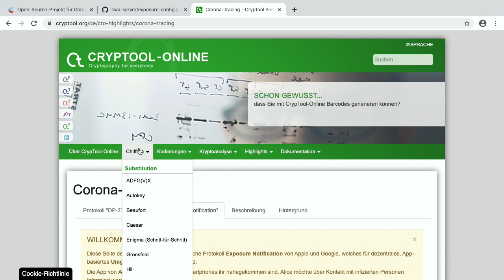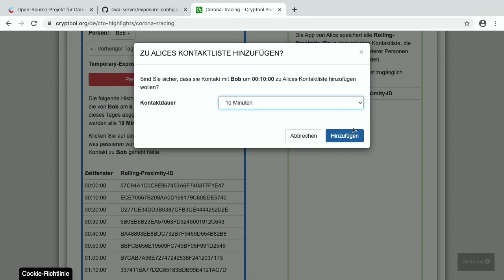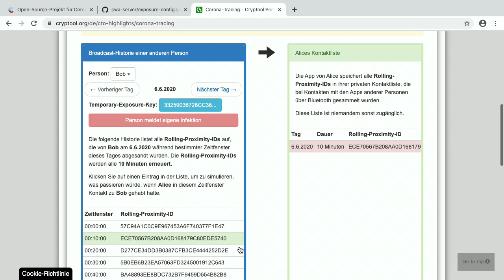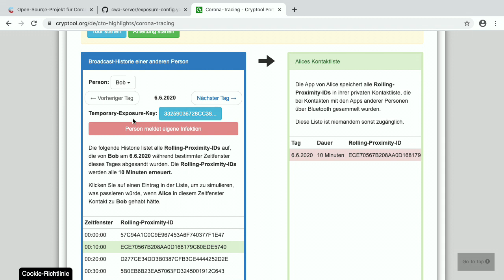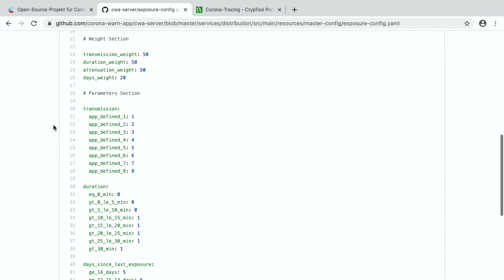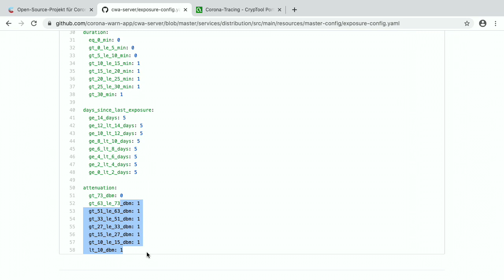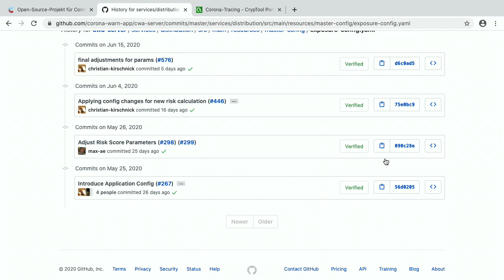Corona-Warn-App - Bits und so #688